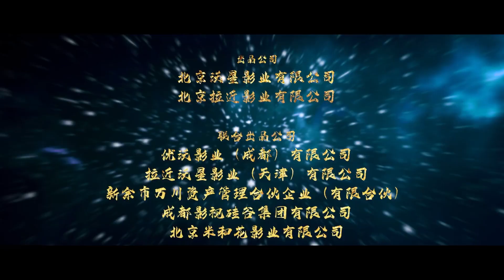Tibetan Raiders (2022) 藏地奇兵 - Movie Trailer - Far East Films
Starring: Shawn Wei (魏千翔), Qu Jingjing (屈菁菁), Xing Han (邢瀚), Wu Jingyi (吴静怡), and Wu Junchao (吴骏超).
Director: Benny Wen (温子迅), Li Xijie (李希杰), and Zhang Zhulin (张著麟).